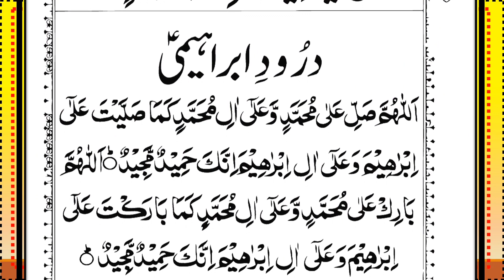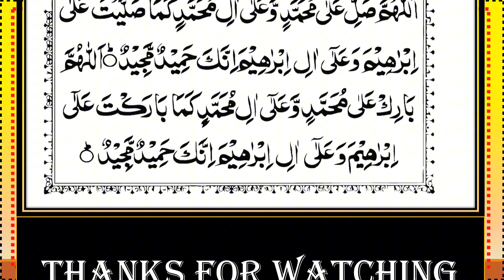Surah Al-Mulk Recitation Episode-291 || Beautiful Quranic Verses |سورة الملك|| Surah Mulk Full(HD)